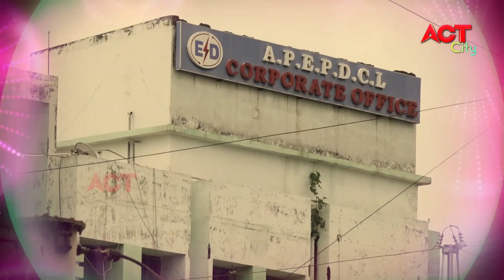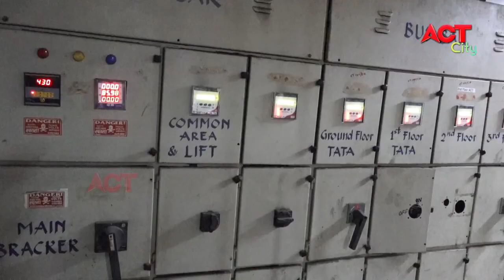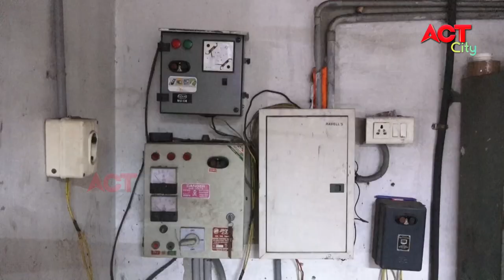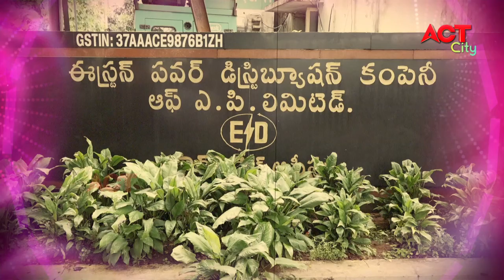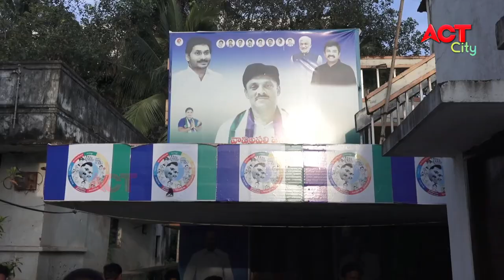MORNING ACT CITY VIZAG NEWS 10-09-2021